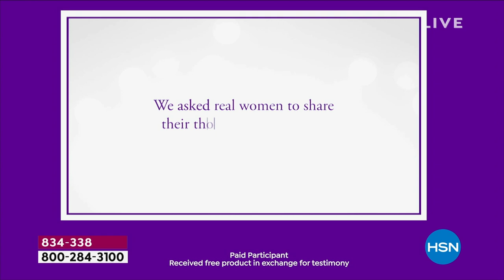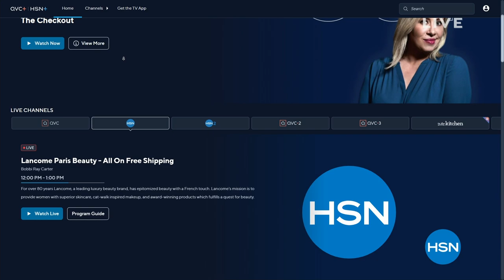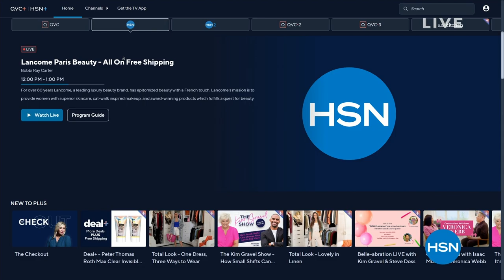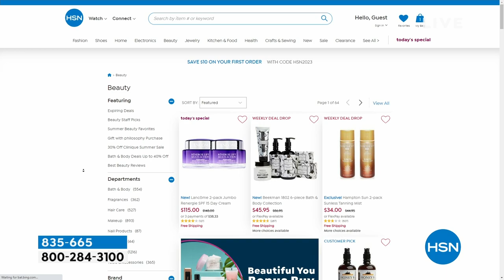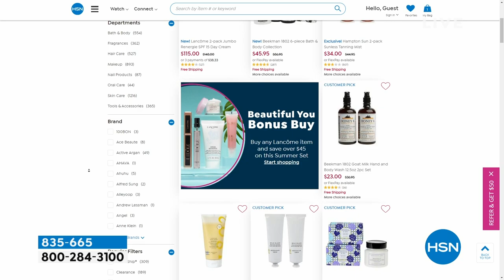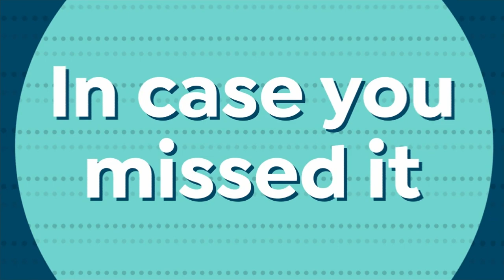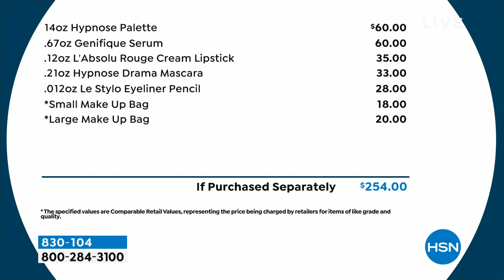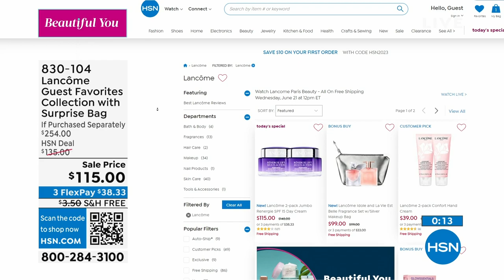HSN | Lancome Paris Beauty - All On Free Shipping 06.21.2023 - 12 PM